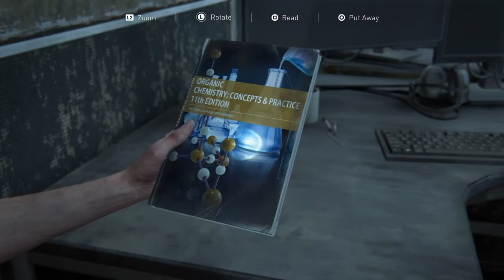The Last of Us Part 2 gameplay part 13